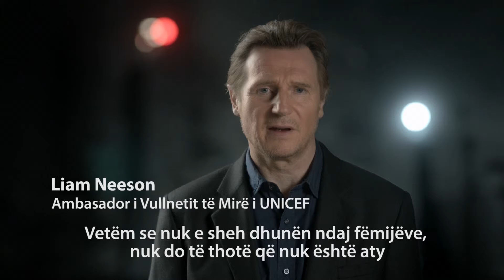Spot to end violence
The spot is produced and launched to increase awareness and reduce violence incidence among children and youth and moreover to make the invisible, visible. Most of the abuses goes unreported and this is our call.

At the heart of the campaign for behaviour change is the will to prevent teachers and parents from using physical or psychological violence for disciplining children, and to introduce alternative nonviolent disciplinary actions.